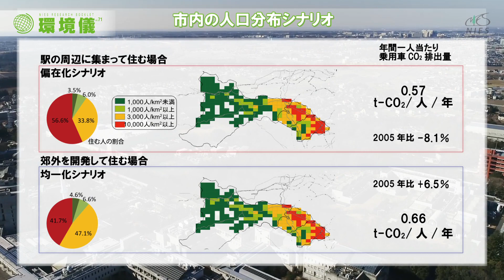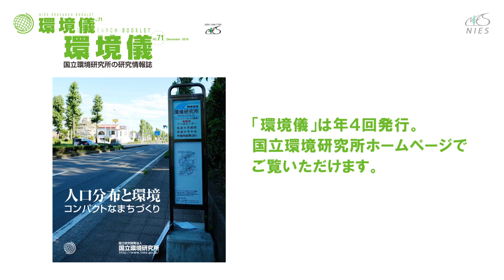人口分布と環境－コンパクトなまちづくり【環境儀71号】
社会環境システム研究センターの松橋啓介さんと有賀敏典さんは、市町村ごとに将来起こりうる人々の住まい方の複数のパターン、人口分布のシナリオをつくりました。人口と環境の関係をさまざまな面から調べた、まちづくりに役立つ研究をご紹介します。詳しくは環境儀71号をご覧ください。